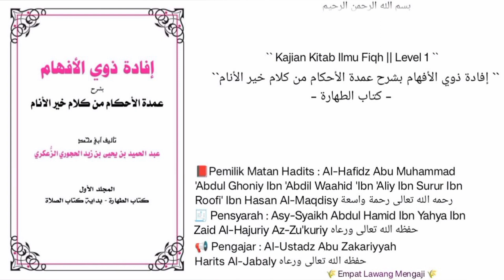Syarh Umdatil Ahkam | 22 | Kitabut Thoharoh | Tempat² larangan untuk kencing disebuah tempat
Masih Pembahasan seputar :
- larangan kencing di tempat menggenang yang tidak mengalir.
- larangan mandi janabah di tempat air yg tidak mengalir(menggenang).
- larangan tersebut mencakup juga BAB di tempat air yg menggenang.
Dll